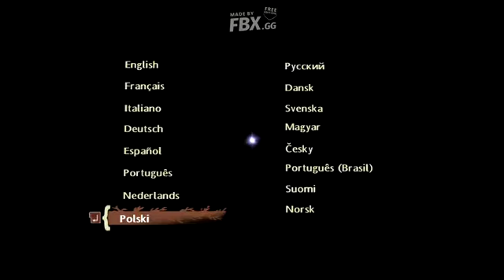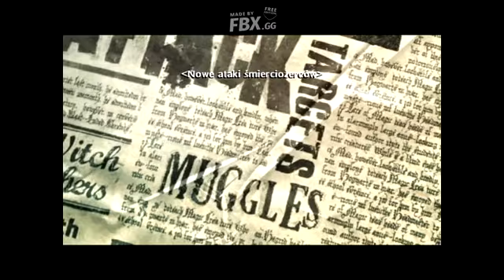Let 's PlayHarry Potter i Ksiaze Polkrwi #1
odcinki beda ukazywac sie we wtorki i czwartki